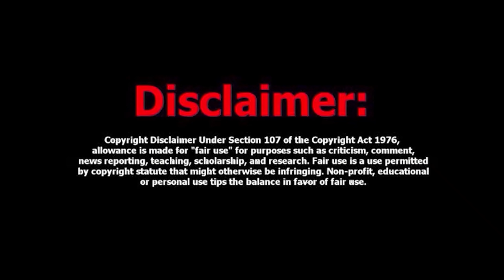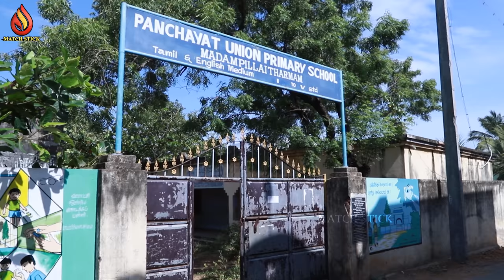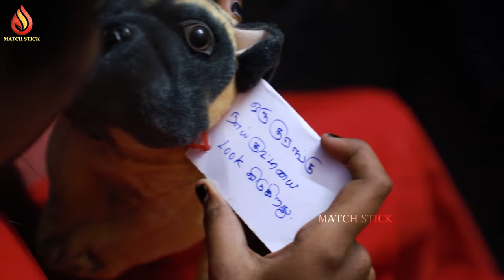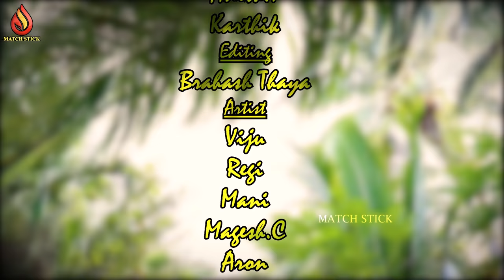KATHAL VANTHA NALIL / SHORT FILM / காதல் வந்த நாளில் / POLITICS / FRIENDS / LOVE / MATCH STICK..,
"அனன்யா பாலன்" அவர்களால் இந்த கதையானது எழுதப்பட்டது. மேலும் "அனன்யா பாலன்" மற்றும் ரமேஷ் ஆகிய இருவரும் இணைந்து இந்த குறும்படத்தை இயக்கியுள்ளார்

Story & Dialogue Written
                               by
                  Ananya Balan
Directed
              by
                    Ananya Balan
                   Ramesh

Editing

                   Brahash Thaya

Artist

                 Viju
                 Reji
                 Magesh.C
                 Mani
                 Aron
                 Vicky
                 Manikannan
                 Samuvel
                 Kanthasamy
                 Ramesh
                 Kannan